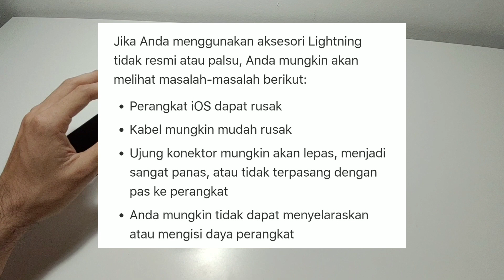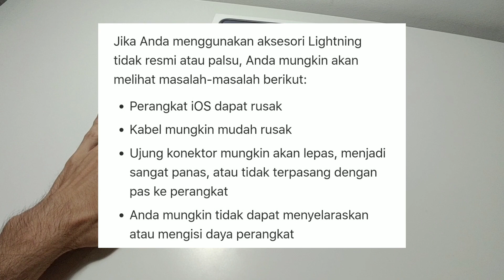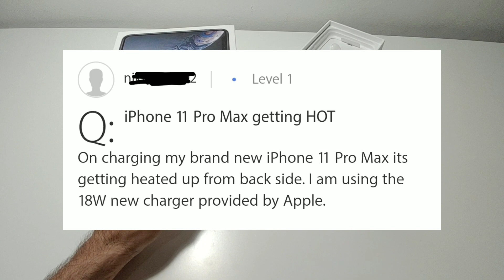Hal yang gw benci dari iPhone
Twitter. @igwwatch

benci bukan berarti jelek yah
ada kekurangan bukan berarti cacat
semua berbeda dari setiap pandangan user iPhone